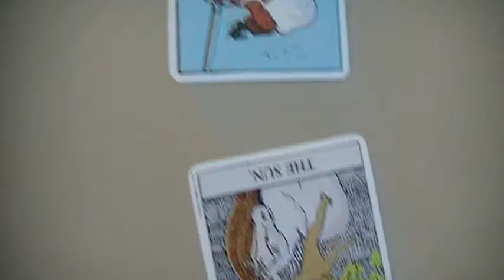Vlog#10: Tarot Reading With New Deck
In this video I show my reading using my new Rider Waite Tarot Deck. I laid them out in the "Traditional Celtic Cross". This is the first reading with this deck.